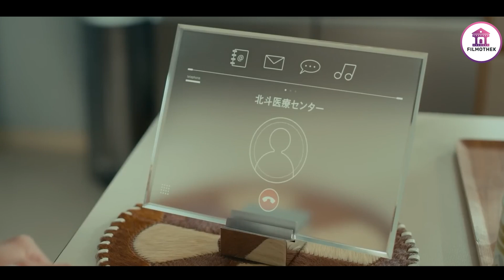Arbeitsloser Mann Findet Einen Mysteriösen Roboter Der Ihn Sofort Zum Milliardär Macht| Film Erklärt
Ken Kasugai, ein Mann, dessen Frau ihn wegen seiner Spielsucht verlässt. Sein Leben ändert sich, als er einen verlorenen, kindlichen Roboter namens Tang trifft. Anfangs zögerlich begibt sich Ken auf eine Reise mit Tang, die ihm hilft, sich wieder mit dem Leben zu verbinden und einen neuen Sinn zu finden.